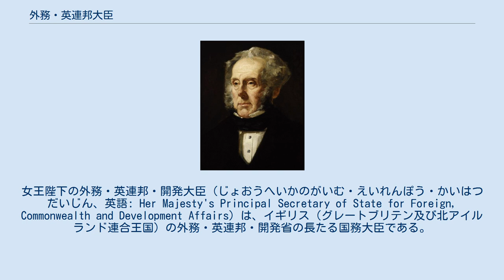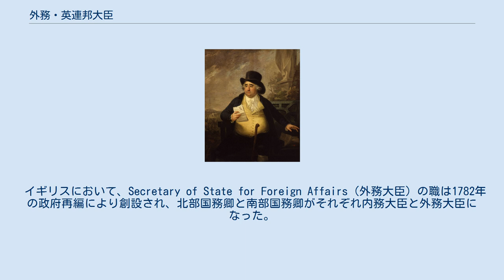外務・英連邦大臣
女王陛下の外務・英連邦・開発大臣（じょおうへいかのがいむ・えいれんぽう・かいはつだいじん、英語: Her Majesty's Principal Secretary of State for Foreign, Commonwealth and Development Affairs）は、イギリス（グレートブリテン及び北アイルランド連合王国）の外務・英連邦・開発省の長たる国務大臣である。
一般にForeign Secretaryと略され、他国の外務大臣に相当する。
Great Offices of Stateと呼ばれる、イギリスの内閣の中でも重要閣僚ポストの一つでもある。
 イギリスと諸外国との外交関係・イギリス連邦諸国及び地域・海外領土に関わる事項に加えて、海外におけるイギリスの国益の増進を担当する。
また、秘密情報部 (MI6) 及び政府通信本部 (GCHQ) を監督する行政上の権限も有する。
 現在の外務・英連邦・開発大臣は、議会下院の庶民院議員リズ・トラス（保守党政権、第2次ジョンソン内閣）で、2021年9月にボリス・ジョンソン首相により任用された。
 イギリスにおいて、Secretary of State for Foreign Affairs（外務大臣）の職は1782年の政府再編により創設され、北部国務卿と南部国務卿がそれぞれ内務大臣と外務大臣になった。
 Secretary of State for Foreign and Commonwealth Affairs（外務・英連邦大臣）の職は、1968年に従来の外務大臣 (Secretary of State for Foreign Affairs) と英連邦大臣 (Secretary of State for Commonwealth Affairs) の職務が一つの省の下に統合する形で設置された。
インド省は外務省の前身機関の一つであった。
 外務・英連邦・開発大臣は内閣の一員であり、Great Offices of Stateと呼ばれる重要閣僚ポストの一つと見なされている。
大臣の執務拠点はホワイトホールの外務・英連邦・開発省内にある。
その他、首都ロンドンのカールトン・ガーデンとケントのチーヴニング (Chevening) に大臣公邸がある。